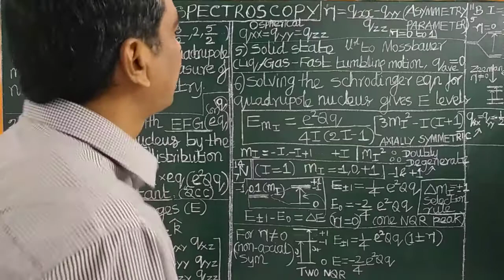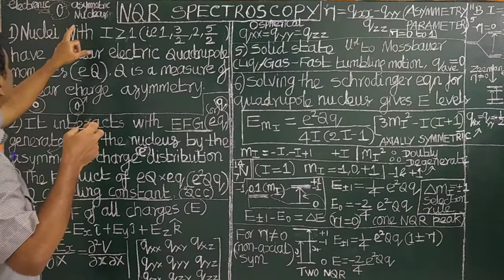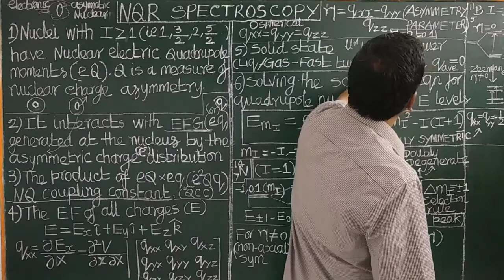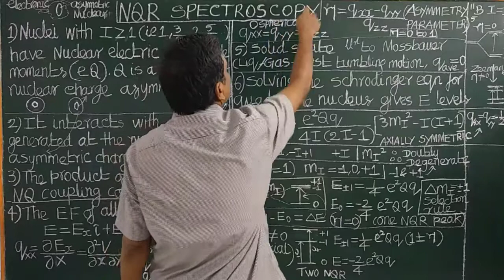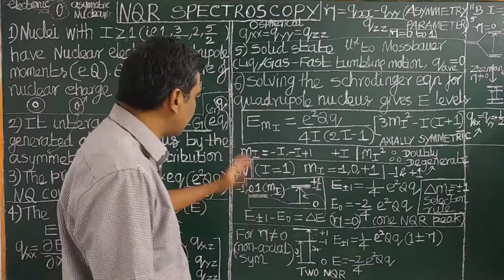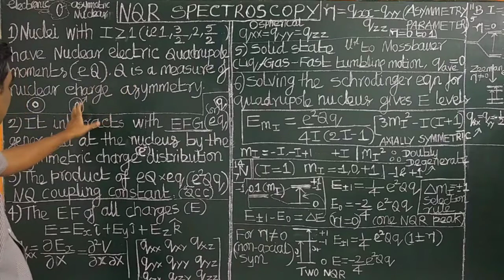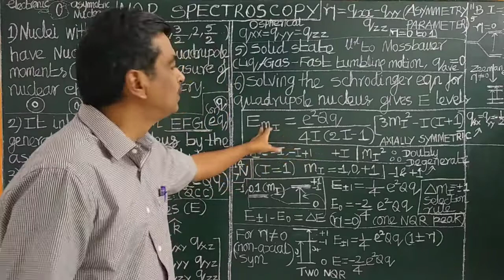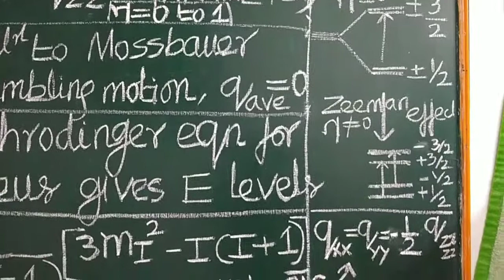(TAMIL) NQR SPECTROSCOPY QUADRUPOLE MOMENT ELECTRIC FIELD GRADIENT COUPLING ASYMMETRY PARAMETER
NQR SPECTROSCOPY NUCLEAR QUADRUPOLE MOMENT(eQ) -  ELECTRIC FIELD GRADIENT(eq) QUADRUPOLE COUPLING CONSTANT (QCC=e2Qq) ASYMMETRY PARAMETER ENERGY EXPRESSION FOR OBTAINING NQR SPECTRA SELECTION RULE JAM GATE CSIR NET  TAMIL